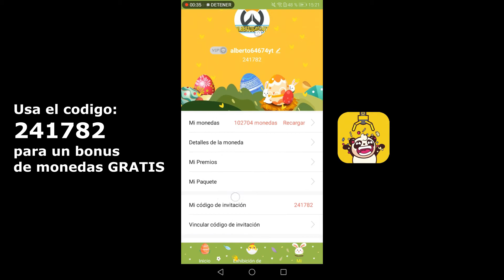Kakele Online | Review en Español!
En Este Video Pueden Ver Una Review De Este Juego Increible kakele online - mmorpg :D